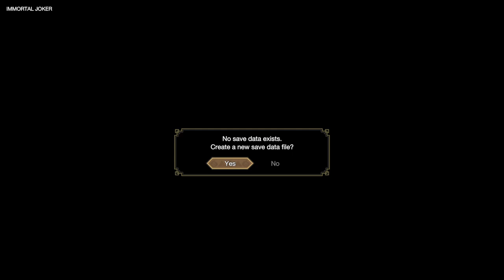Monster Hunter Rise | First Hour Of Gameplay (Xbox Series X)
First hour of gameplay of Monster Hunter Rise for Xbox Series X released on January 20th 2023

Monster Hunter Rise is a 2021 action role-playing game by Capcom. It is the sixth mainline installment in the Monster Hunter series and was released for the Nintendo Switch in March 2021 and Windows in January 2022. An expansion pack, Monster Hunter Rise: Sunbreak, was released in June 2022. Ports for PlayStation 4, PlayStation 5, Xbox One, and Xbox Series X/S just released in January 2023 , with the Sunbreak expansion to follow later in that year.

Rise follows many of the new conventions established in Monster Hunter: World while also introducing new features and mechanics, including a new animal companion called a Palamute that can be used to ride across the map or into battle, and the use of Wirebugs to traverse the world and mount and ride certain monsters. The game received generally positive reviews upon release with critics praising the gameplay and its expansion of the mechanics introduced in World. It has sold more than 11 million copies worldwide since launch, making it the second best-selling game in the series.